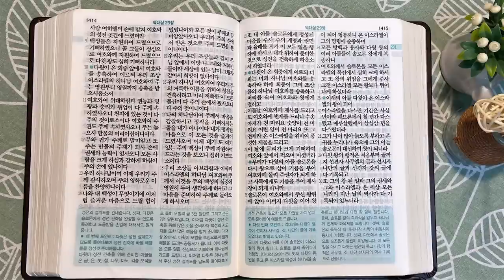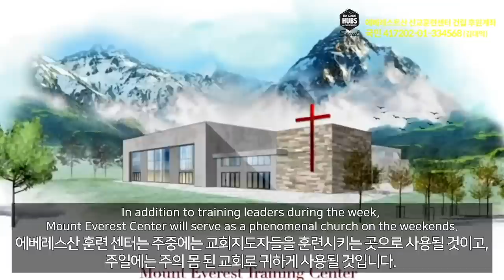6회독 23일 | 오바댜, 역대상(통독성경 222~231일) | 성경을 열면 기적이 열립니다 | 통박사 조병호의 역사순 성경통독